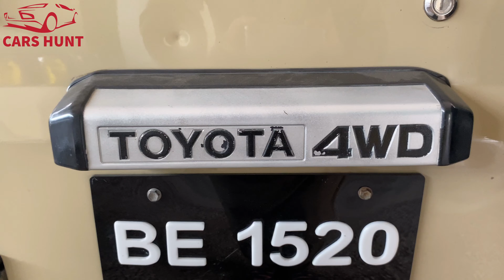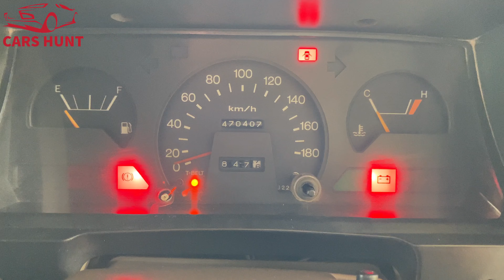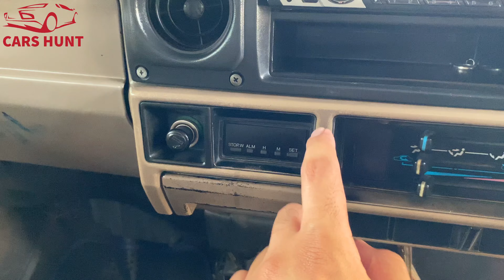Toyota Land Cruiser Prado RKR 1991 | 3.5L 4×4 Diesel | Still Best Prado | Cars hunt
In this review, I will be reviewing the One of the best Tough And Rigid Land Cruiser Prado

👉Car is parked in New Ittihad Car Centre Achni chowk Ring road Peshawar

👉Call Timing 12:00 PM to 7:00 PM
👉Showroom Owner phone number

👉 Demand is 42

1991 toyota land cruiser fj80
1991 toyota land cruiser prado lj78 turbo diesel
1991 toyota land cruiser vx limited
toyota land cruiser 1991 rkr
1991 land cruiser 70 series
toyota land cruiser 70 series 1991
70 series landcruiser
70 series landcruiser modified
70 series land cruiser in pakistan